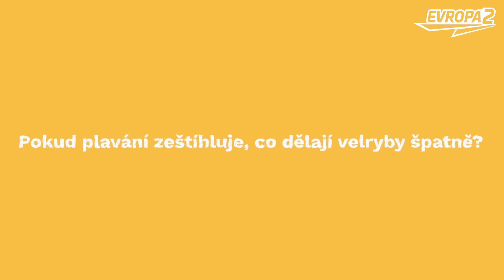MATÚŠ "YAEL" KOLÁROVSKÝ - Kolik ti vydělal hit "Vďaka ti" a názor na ilumináty? |GOOGLE CHAT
Google Chat je nový video pořad Evropy 2. Google Translator se nebojí zeptat známých lidí na jakékoli dotazy. Často neosobní a nepříjemný. I takový je Google Chat na Evropě 2.

účinkuje:
MATÚŠ "YAEL" KOLÁROVSKÝ

YAELOVI VYSTROJILI POHREB!
V NOVEJ SKLADBE “UŽ NAVŽDY” MU TÁTO ŽENA UKÁZALA SVETLO ŽIVOTA

2023